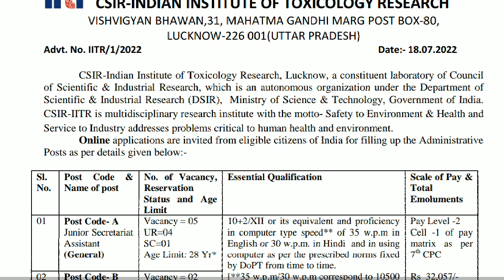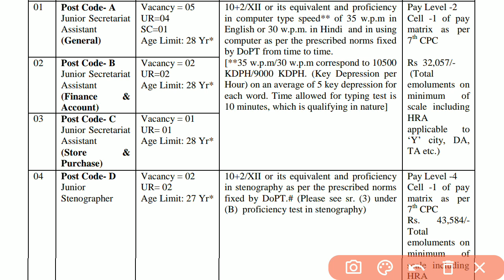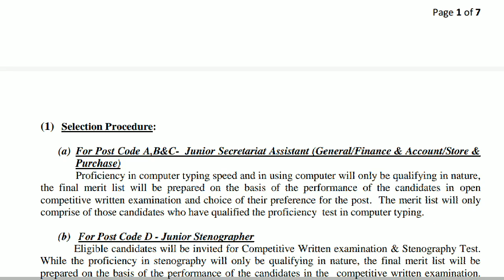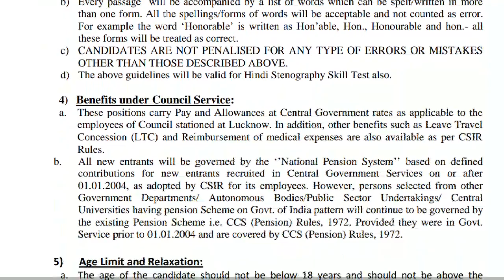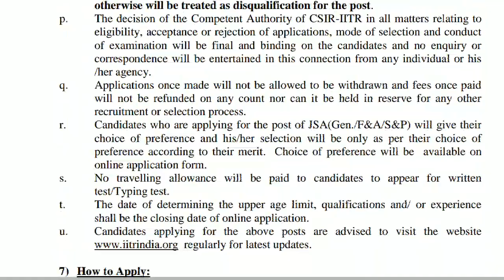CSIR स्टेनोग्राफर भर्ती 2022 | CSIR iitr Lucknow Recruitment 2022 | CSIR New Vacancy 2022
CSIR New Recruitment 2022
csir recruitment 2022 apply online
CSIR स्टेनोग्राफर भर्ती 2022
csir new vacancy 2022
csir iitr lucknow recruitment 2022 notification
csir iitr recruitment 2022 online form kaise bhare
how to fill csir iitr recruitment 2022
how to fill csir iitr jsa & steno online form 2022